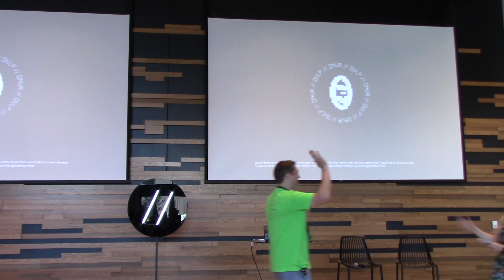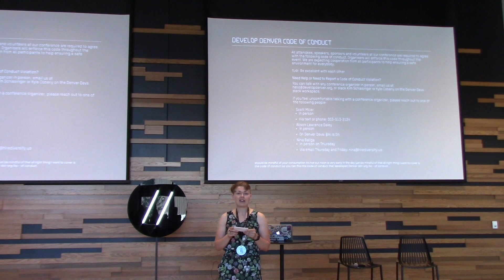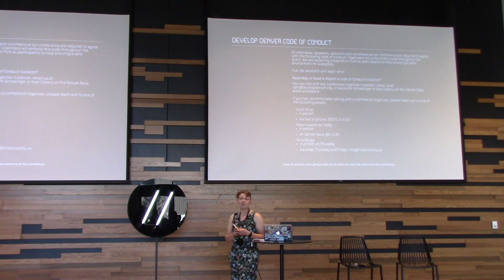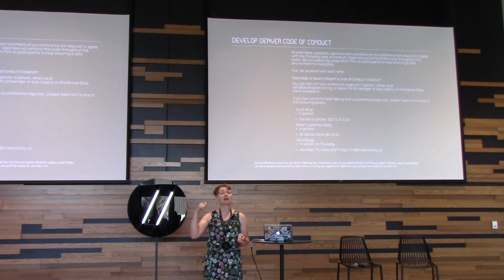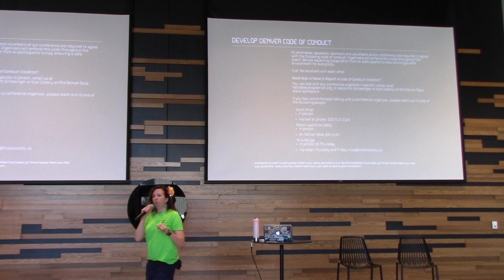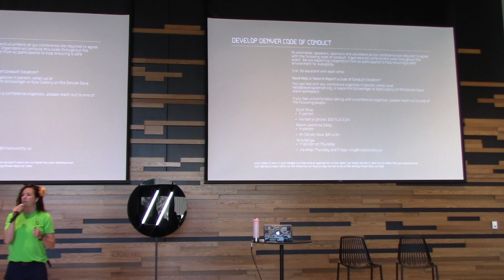Develop Denver 2019: Opening Ceremonies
We open Develop Denver 2019 at Catalyst HTI in RiNo Denver